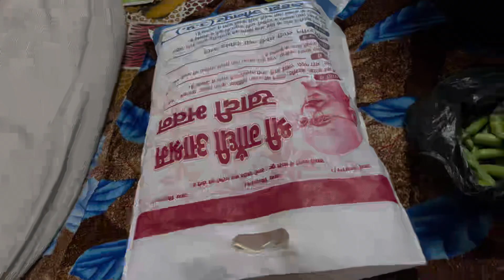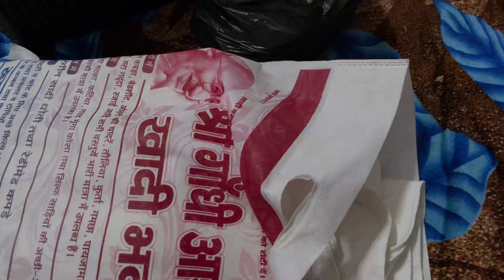Khalid ki Shadi aur Ghr ke kam